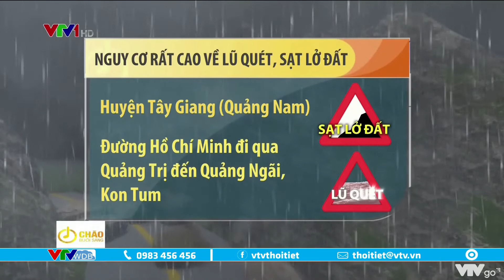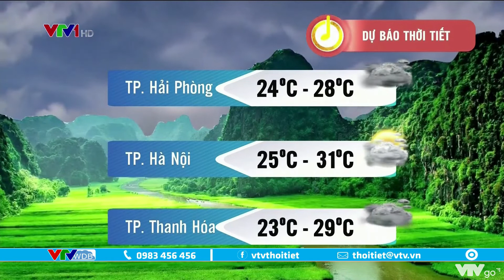Bản tin thời tiết 6h15 - 23/9/2021: Cảnh báo mưa lớn ở Trung Bộ và Tây Nguyên | VTVWDB